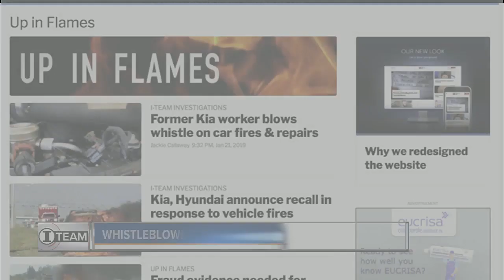Former Kia worker blows whistle on car fires and repairs: “People’s lives are at risk”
A former employee at Kia’s corporate headquarters says he warned the automaker as far back as 2017 that faulty engine recall work was to blame for car fires.